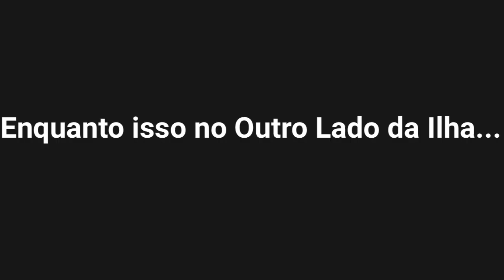Raptor e T-Rex T4 Ep1:Como Conheci a Velociraptora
Raptor Conta uma História de como Ele Conheceu a Velociraptora,A História Decepciona o Estegossauro mas o Stygimoloch Gostou Dela.